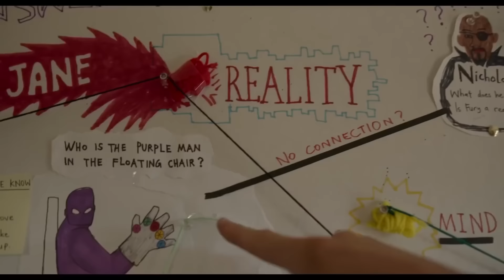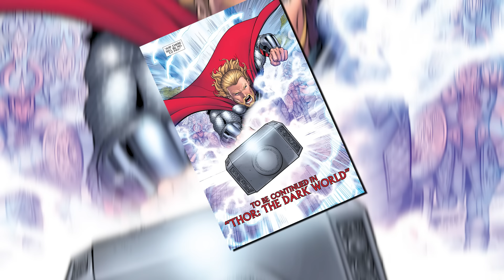ETERNITY's Secret Connection to ASGARD, Stormbreaker & the Infinity Gauntlet REVEALED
Thor: Love and Thunder revealed the cosmic entity Eternity is in the Marvel Cinematic Universe. And while a giant, meditating space god might seem like it came out of nowhere, the hints of the Eternity revealed were planted all the way back in Thor, Infinity War, and Avengers: Endgame. In this video we break down the secret connections between the Infinity Gauntlet, Stormbreaker, Odin, and the embodiment of all that is: Eternity.

The biggest reveal in Thor Love and Thunder is Eternity.
Just like that, Eternity is in the MCU.

The embodiment of the universe is just sitting there, at the center of the universe, in his water-world reality.
Granting wishes like some genie.
Well, it’s the one wish only, apparently.

To reach Eternity, you need a key. And the key is strombreaker. Well, not exactly, it’s the energy the magical ax summons, the bifrost bridge.

You need the bifrost to enter Eternity’s realm, and to summon the biforst you need strombreaker.

It’s a little more complicated than that, and don’t worry we will explain it all in this video.

But if the bifrost is the key, then we have to ask: how and why is that the case?
What is so special about the rainbow bridge?
What’s its connection to Eternity?

And also, who’s responsible for all of this?

Well, we uncovered something huge about the bifrost’s connection to Eternity.
The answer was right under our noses ever since the very first Thor movie, and none of us saw it. Till now.

And if we are correct, this huge reveal could unveil a massive mystery that will explain the secret history of the Marvel universe. Trust me, I’m not over-hyping this, this theory is gonna be wild.

Ok, so let’s quickly go over the rules Love and Thunder establishes about Eternity, and how to reach him.

Valkyrie describes him as a very powerful entity at the center of the universe. He will grant the wish of the first person who reaches it.
Just one wish, a very stingy genie if you ask me.

To reach Eternity, you must first travel to the center of the universe, and then enter his realm through his statue.

But the portal to the water-world is locked, the key is the bifrost.

Now you might be confused on why Gorr needs strombreaker.
That’s because strombreaker is the only object in the universe that can summon the bifrost.

Asgard was destroyed, and so was the rainbow bridge. Making strombreaker the only way to reach Eternity.

Well, there’s also Heimdall’s convenient ability to summon the bridge right before his death.

Strombreaker might not be the key, but I still think there is importance to the ax, beyond its ability to summon the bifrost, and we will get to it a little later in the video.

The reason why the bifrost is the key, is because of the seal on Eternity’s statue